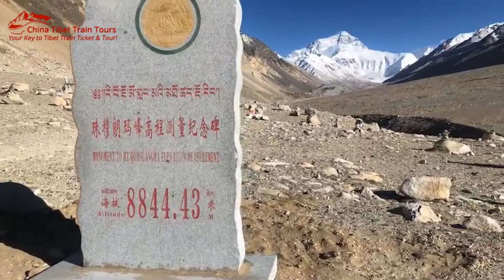Everest Base Camp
Paying a visit to the famous Everest Base Camp in Tibet.